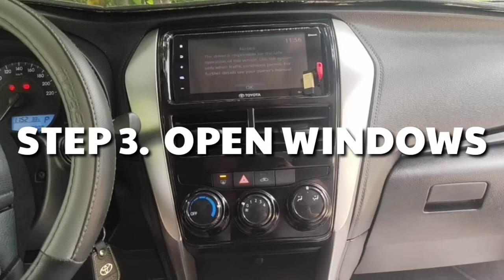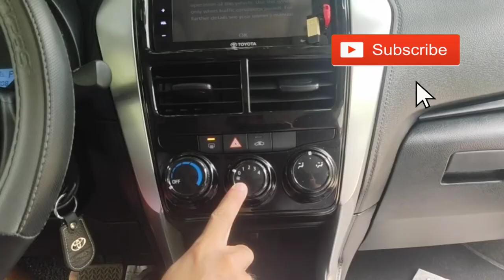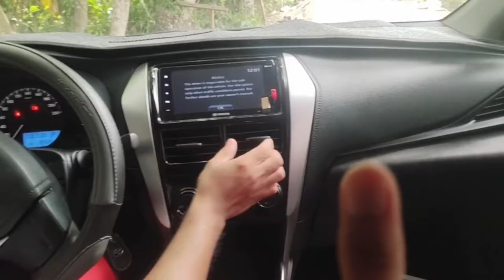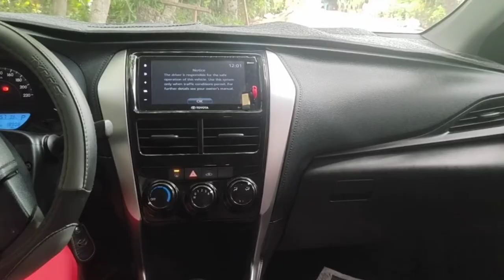Paano Alisin Ang Mabahong Amoy Mula Sa Aircon Ng Sasakyan Mo? Gawin mo Ito!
Mabaho ba yung loob Ng sasakyan mo. sa video na Ito ipakita namin paano tanggalin Ang masamang Amoy dulot Ng molds o amag na dumikit sa moisture sa filter Ng aircon sana makatulong Ito at sakali makatipid ka.